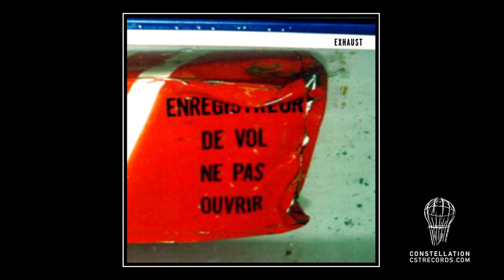Exhaust | "Gauss"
'Enregistreur’ by Exhaust
Released 9 September 2002 on Constellation